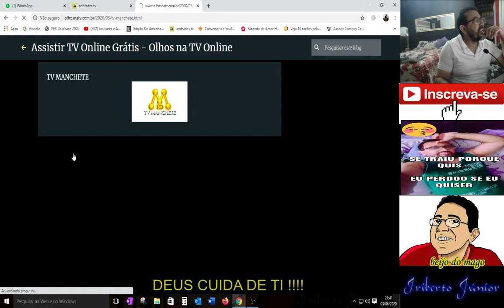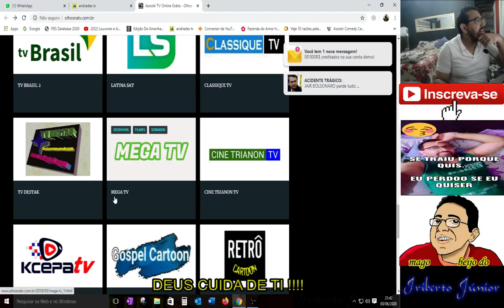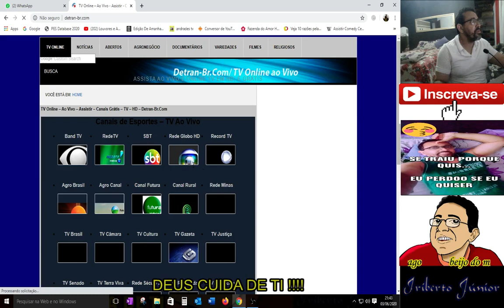Andrades tv ( novidades em nosso blog )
Agora com a extinta tv manchete